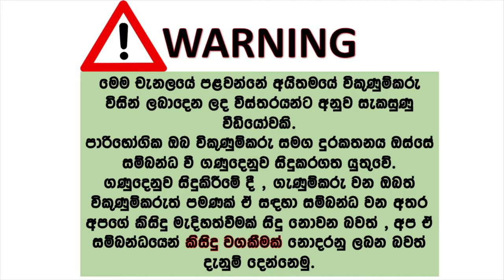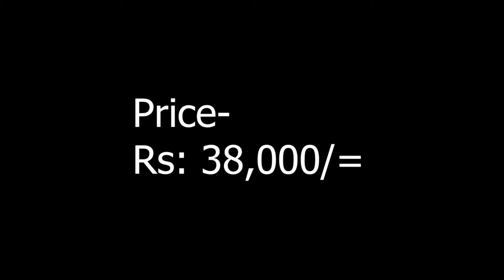phone sale srilanka | used phone sale srilanka | ikman phone sale